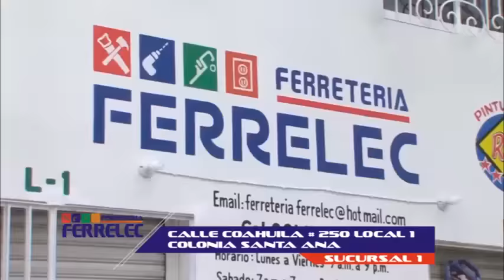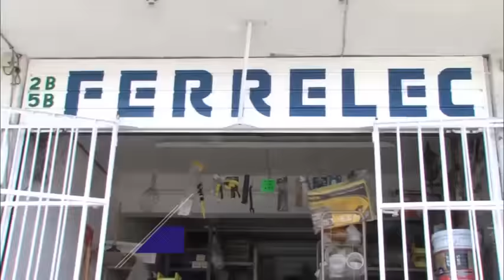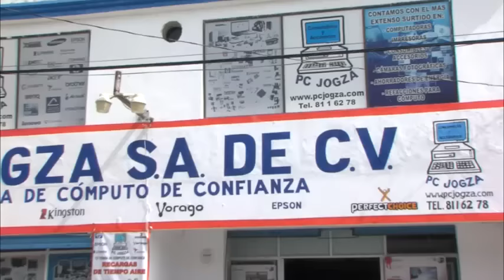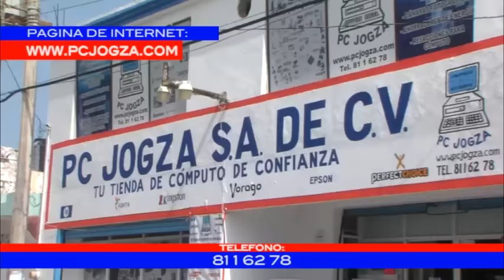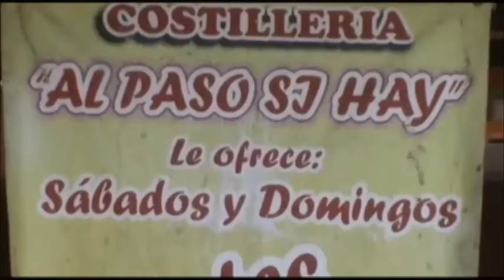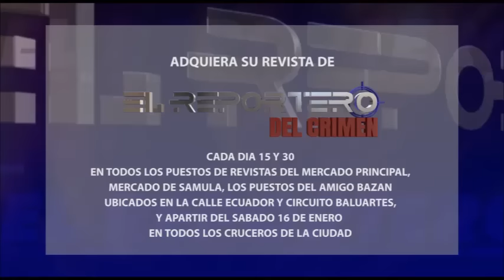PROGRAMA 21 ABRIL 2016 PARTE 1